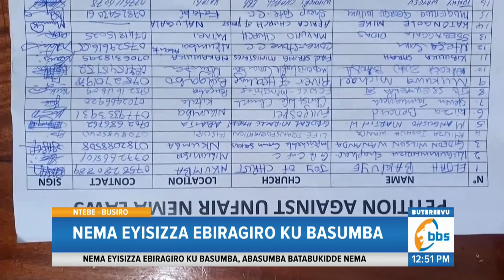NEMA Eyisizza Ebiragiro Ku Basumba, Abasumba Batabukidde NEMA